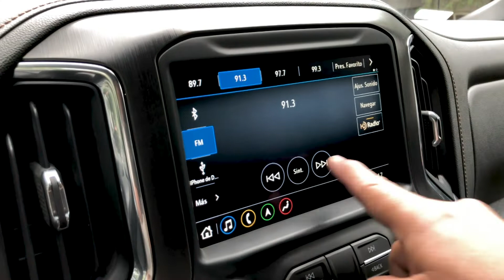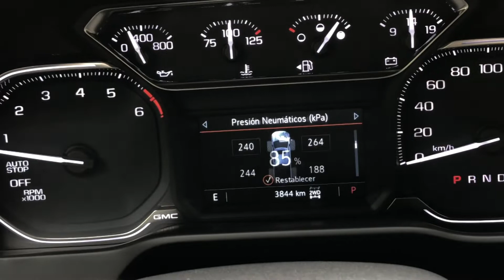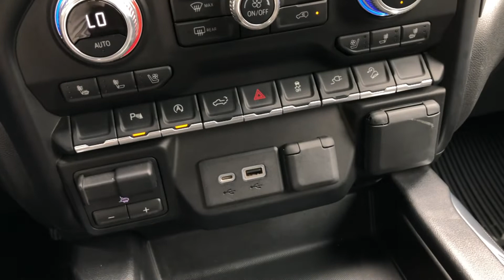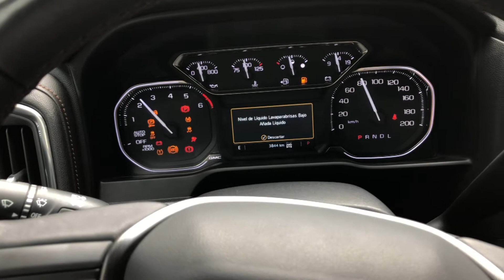GMC Sierra AT4 / Run Run / Kameo Network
¡Vi-vi-viernes de RunRun con Marco Robles!

Fuerte, ruda y potente, así es la GMC Sierra HT4, una Pickup del segmento off-road, camionetas totalmente diseñadas para el uso rudo. Esta bestia sobre ruedas cuenta con un motor V8 5.5 L que produce 355 HP. En conjunto con su tracción 4x4 esta camioneta está lista para cualquier tipo de escenario. PonlePlay y conócela.